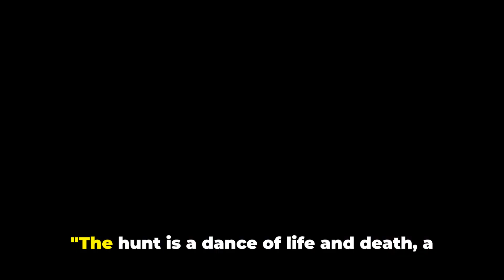Eagles: Masters of the Sky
Soar through the skies with eagles, the undisputed kings of the skies!

Embark on an awe-inspiring journey through the majestic world of eagles, where you'll witness their incredible power, grace, and unwavering determination.

Delve into the heart of their habitats, from the towering peaks of mountains to the vast expanse of oceans, and discover the secrets behind their success as apex predators.

Experience the thrill of their aerial acrobatics as they glide effortlessly through the air, their sharp eyes scanning the land below for prey.

Be captivated by the heartwarming stories of eagle families, as they build their nests, raise their young, and teach them the skills they'll need to survive in this unforgiving world.

This is more than just a documentary; it's an invitation to enter the extraordinary realm of eagles and discover the true meaning of freedom and power.